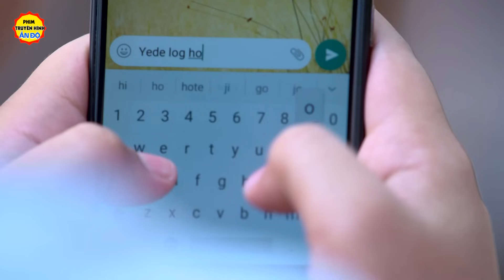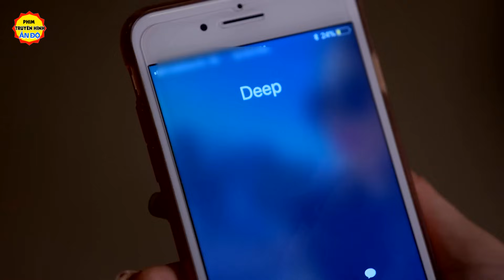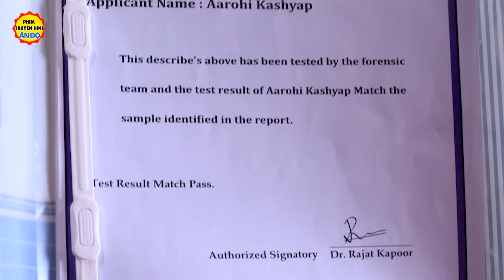Lồng Tiếng Phim Truyền Hình | Tình Yêu Đen Tối - Tập 125 | Phim Tâm Lý Tình Cảm Ấn Độ Hay Nhất